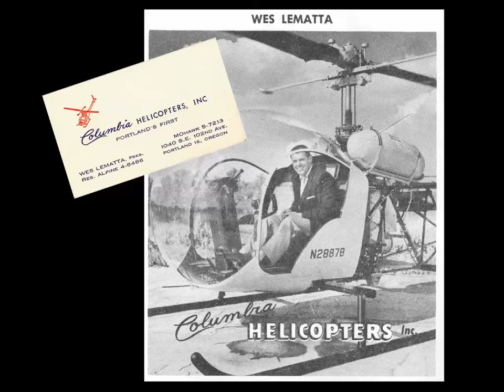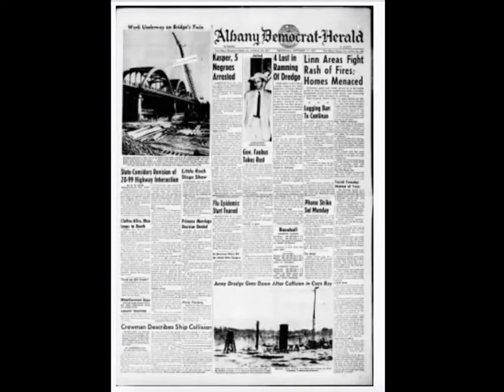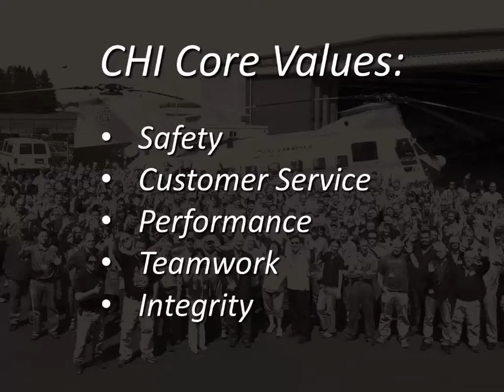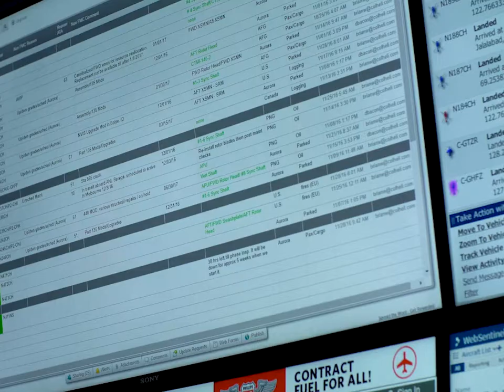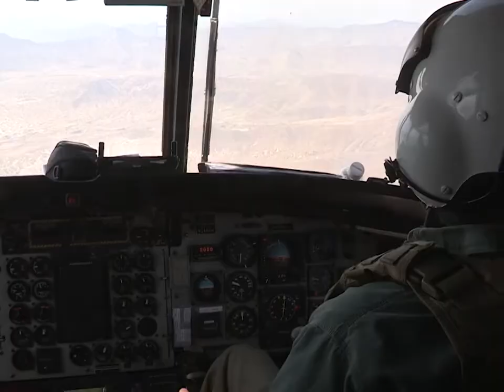Columbia Helicopters History- Heavy Lift MRO Firefighting Construction Oil & Logging Helicopters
Since 1957, Columbia Helicopters has been the Heavy Lift Authority for helicopter logging, construction, firefighting, oil & gas exploration, charter services and MRO.

COLUMBIA HAS THE HELICOPTERS, EXPERIENCE, CAPABILITIES AND TEAM TO COMPLETE AND SUPPORT THE MOST DIFFICULT MISSIONS ON THE PLANET.

AVIATION SERVICES:
From logging and construction, to disaster relief and defense, forestry to firefighting — no job is too big or too tough for this team.

No one is more capable or qualified to operate and support your heavy-lift helicopter.

HEAVY-LIFT AUTHORITY:
We harness the power of Chinook helicopters to carry as much as 26,000 lbs of whatever our commercial, military and government customers need to accomplish construction, forestry and stream work, logging, firefighting, and oil and gas-related projects and missions.

CHARTER SERVICES:
From passenger and cargo transport to disaster relief support, customers call on Columbia to establish, augment or expand their heavy-lift and super-heavy lift capabilities.

MRO SERVICES:
Engine Services, Airframe Services, Rotorheads, Transmissions, and more.

AIRCRAFT SUPPORTED:

CH-46 | CH-47 | H-3/S-61